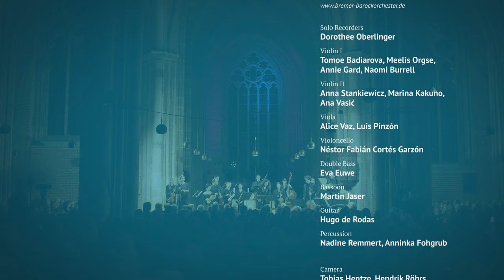G. Mainerio: Schiarazula Marazula & La Lavandara Gagliarda – D. Oberlinger, Bremer Barockorchester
Giorgio Mainerio: Schiarazula Marazula & La Lavandara Gagliarda

Intro: 0:00
Schiarazula Marazula: 1:45
La Lavandara Gagliarda: 4:17

Solo Recorders: Dorothee Oberlinger
Violin I: Tomoe Badiarova, Meelis Orgse, Annie Gard, Naomi Burrell
Violin II: Anna Stankiewicz, Marina Kakuno, Ana Vasić
Viola: Alice Vaz, Luis Pinzón
Violoncello: Néstor Fabián Cortés Garzón
Double Bass: Eva Euwe
Bassoon: Martin Jaser
Guitar: Hugo de Rodas
Percussion: Nadine Remmert, Anninka Fohgrub

Camera: Tobias Hentze, Hendrik Röhrs

Live recording in "Unser Lieben Frauen" Church, Bremen on February 13th, 2020